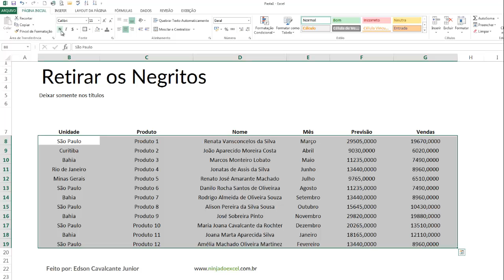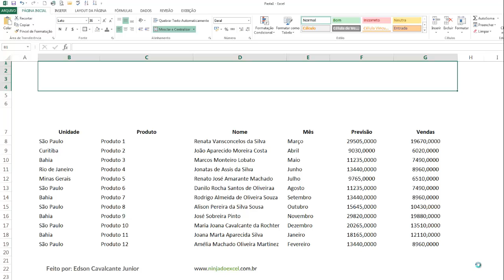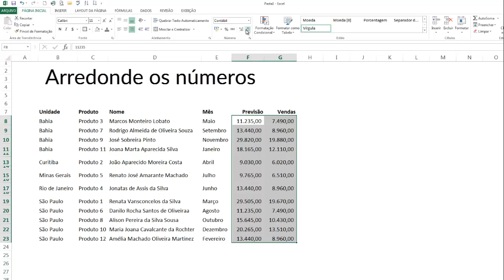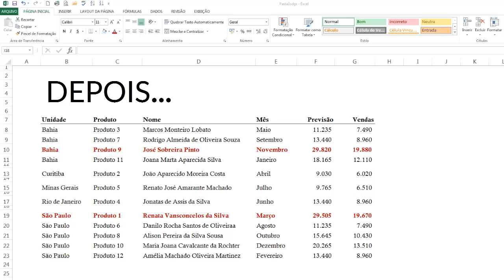Como melhorar a aparência da sua planilha no Excel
Aprenda a melhorar a aparência da sua planilha no Excel